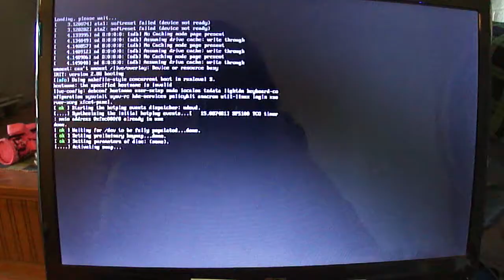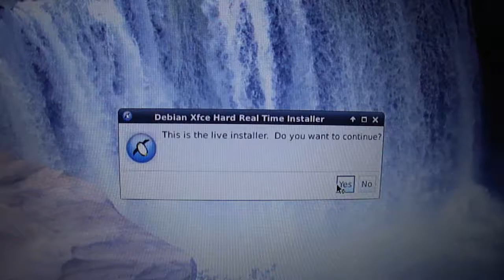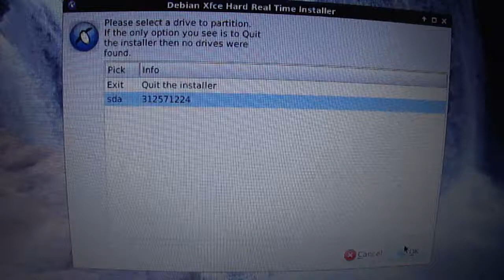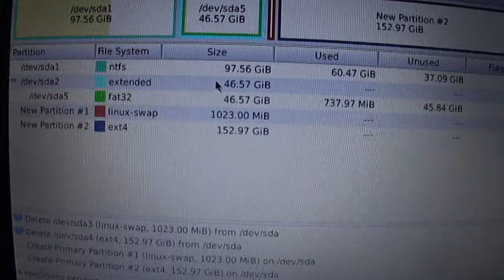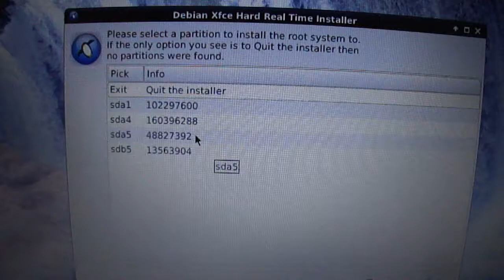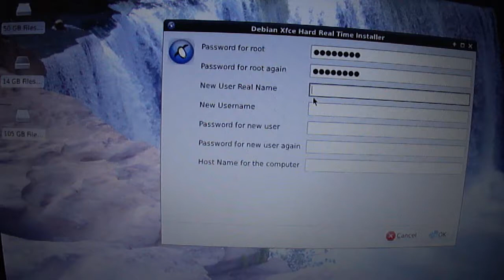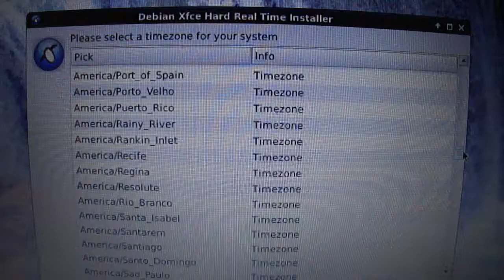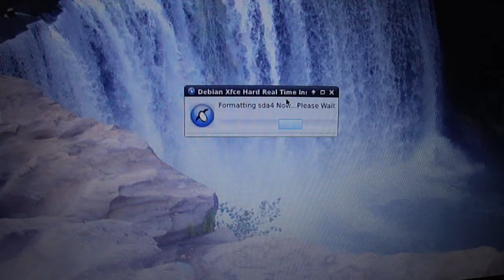Remastersys'd Linux Installation (Part 1) - installation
Some previous knowledge recommended.
Back up your computer if you have anything important before doing this.
Once you have the iso on your DVD or USB drive make your computer start off of that media.
Yes, you want to continue with the installer.
Make sure the local settings match your area. Click no if they do...click yes if they dont.
The partition tables in this example are set up for a dual-boot system (I will not be going over how to do a dual boot system).
If you intend to use only linux (as I will not be going over how to do both)...Delete ALL partitions and make a linux-swap and a ext4 partition (keep in mind you should have all data on the computer backed up before doing this).
If you have less then 1024mb (1gb) of ram then make the swap partition the same size as the amount of ram you have. If you have more then 1gb of ram then make the swap partion 1024mb.
Make the ext4 partition the rest of the hard drive.
Take note of the partitions. sda1, sda2, etc so you know which one is the swap partition and which one is the main drive you are installing on.
select your swap you just made
select your ext4 partition you just made
Select ext4 as the file system type.
Put /home on the root partition.
Your root password is the admin password that lets you install, remove programs and do other system related tasks.
Your real name is not required as shown in the video.
Your root password and user password have to be different.
The host name is the name of your computer (yes, name your computer...if you havent already).
Select for grub to go on the master boot record.
Is your clock right?
Pick your local time zone...its quite a list.
Make sure its right and click yes. It does the rest up to video number 2 - Post Installation.